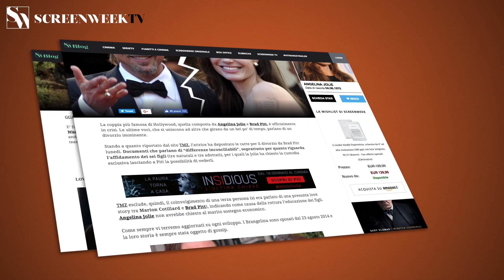Disney+ - Godfather of Harlem - Trailer Italiano Ufficiale